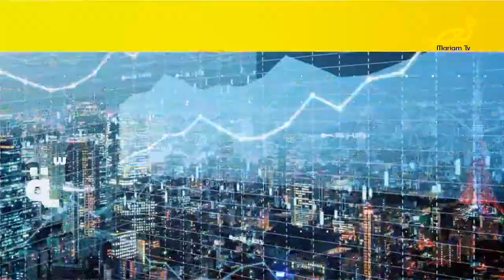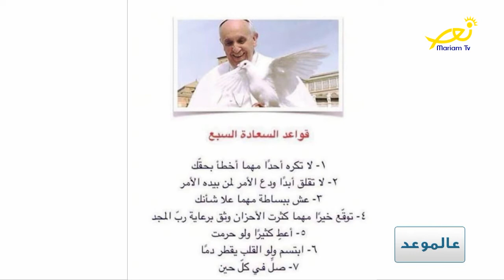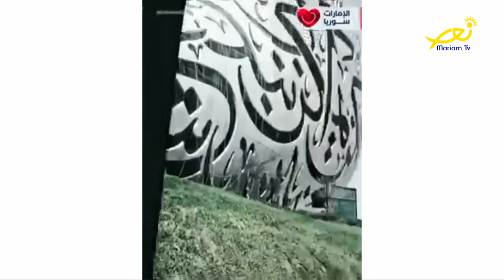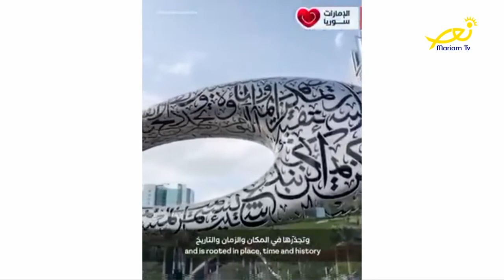مقدّمة عالموعد مع إيليت زعرور